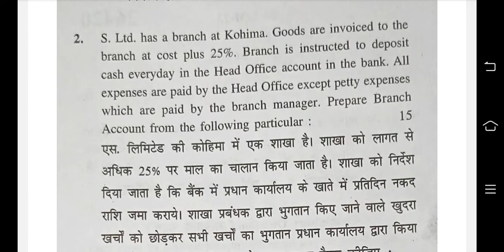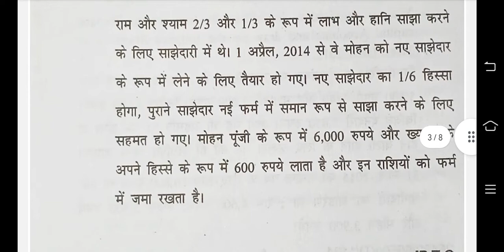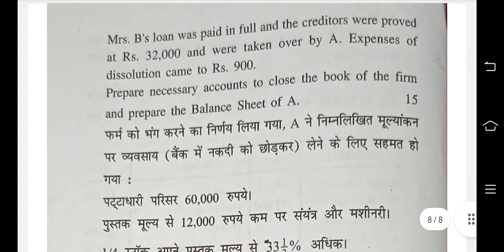BCOM 2ND SEM (MAY 2023) FINANCIAL ACCOUNTING II PREVIOUS YEARS QUESTION PAPERS KURUKSHETRA UNI HRY